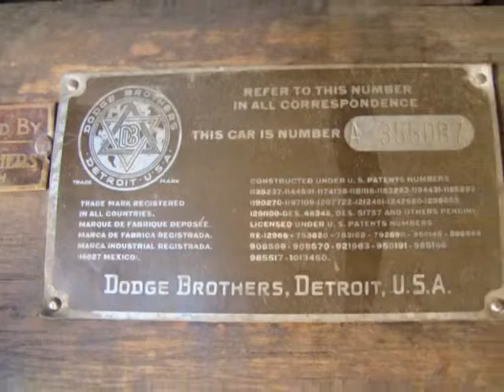1925 Dodge Brothers Coupe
PennBlack's video Chandler Historical Society 1925 Dodge Bros Business Coupe